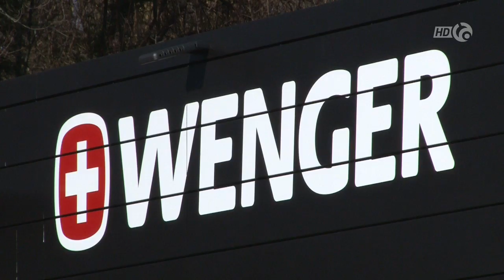Wenger devient Victorinox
Les couteaux Wenger s'appelleront désormais Victorinox. Tous les postes de l'usine Wenger, implantée à Delémont, seront cependant maintenus. Réaction du ministre de l'économie Michel Probst.